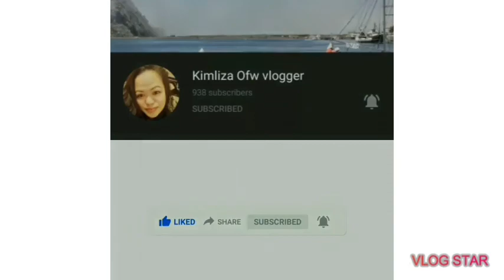Pinarusahan🔥 Naki- usap 🤝 Ng- sorry✌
This video is created to express my heartfelt sorry if i done wrong in YouTube as a new YouTuber.
This video is foe adults viewing only and not for children's viewing 🤭😘